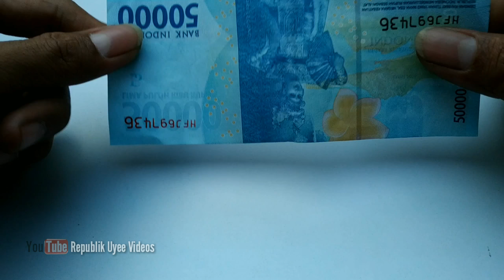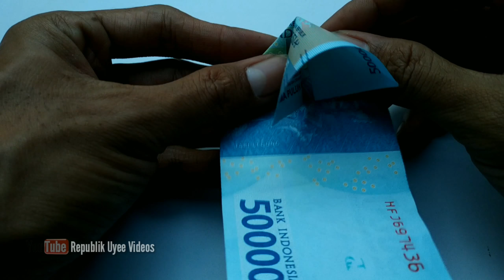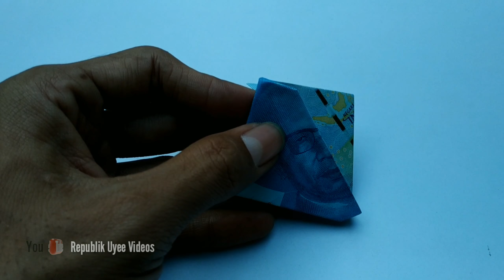WOW !! KREATIF BANGET! Cara Mudah Melipat Uang Kertas Menjadi Bentuk Hati Untuk Mahar Mas Kawin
WOW !! KREATIF BANGET! Cara Mudah Melipat Uang Kertas Menjadi Bentuk Hati Untuk Mahat Mas Kawin.
beberapa ide kreatif untuk membuat origami dari uang kertas, ada yang bentuk hati, baju, dress, gaun, celana, bunga, dan masih banyak lagi tutorial menakjubkan dari uang kertas.